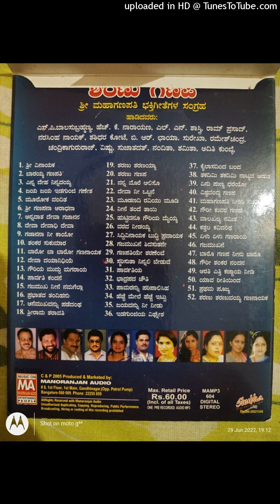Vishwavandhya Ganapa Namami || Sharanu Ganapa || didi tera devar